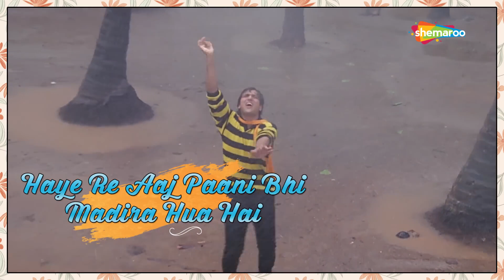Mehke Huye Tere Lab(Lyrical) | महके हुए तेरे लब के गुलाब | Mohd Aziz | Sadhana Sargam | Govinda Hits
Watch the popular song Mehke Huye Tere Lab from the 1989 movie Jaisi Karni Waisi Bharni sung by Mohammed Aziz & Sadhana Sargam starring Govinda & Kimi Katkar.

Movie: Jaisi Karni Vaisi Bharni (1989)
Song : Mehke Huye Tere Lab
Starcast : Govinda & Kimi Katkar
Singer: Mohammed Aziz, Sadhana Sargam
Music Director: Rajesh Roshan
Director: Vimal Kumar

Song Lyrics :
Nigahe nichi kiye sar jhukaye baithe ho
tumhi to ho jo mera dil churaye baithe ho
mahke huye tere lab ke gulab
chadhta huya tera kamsin shabab
tera anguri tan jo chhuya hai
haye re aaj pani bhi madra huya hai
rok payegi kya mujhko sharmo haya
dil me dabta nahi aisa tufa utha
ladki had se guzarne lagi hai
haye re kali bhavare pe marne lagi hai

milna zaruri huya do dilo, ka milne ke raste nikale
jismo ne jo fasale chun liye the, dil ne vo khud tod dale
chand taro ki kya hai zarurat, mujhe tere tan ke bahut hai ujale
dil chhu gayi teri tikhi nazar, tikhi nazar kar gayi kya asar
tan me angara dahka huya hai, haye re aaj man hai ke ho
aaj man hai ke bahka huya hai
hoye aaj man hai ke bahka huya hai

suraj ye bola kali tu khilja, kirno ke har tujhe dunga
badal ye bola kali tu khilja, nayi bahar tujhe dunga
bhavare ne kaha kuch bhi dunga nahi, mai to tera pyar lunga
kahna sun bhavare ka hans ke khil gayi kali
kisi lalach ki bat na kali par chali
pyar dekar nikharne lagi hai, haye re kali bhavare pe
kali bhavare pe marne lagi hai
haye re kali bhavare pe marne lagi ha